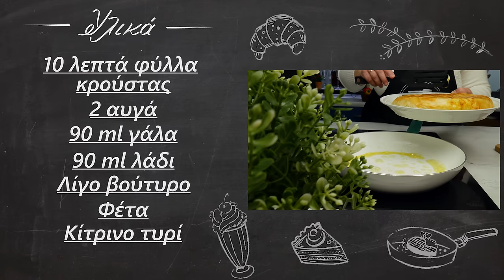Γρήγορη τυρόπιτα στο τηγάνι | foodaholics | QUICK AND EASY PAN CHEESE PIE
Γρήγορη τυρόπιτα στο τηγάνι | foodaholics. Μία πολύ γρήγορη και εύκολη συνταγή με τις αγαπημένες σας ζύμες. Καλή όρεξη!!

Συστατικά:

10 λεπτά φύλλα κρούστας
 2 αυγά
 90 ml γάλα
 90 ml λάδι
 Λίγο βούτυρο
 Φέτα
 Κίτρινο τυρί

 10 crust phyllos
  2 eggs
  90 ml of milk
  90 ml of oil
  A little butter
  Greek white cheese feta
  Yellow cheese